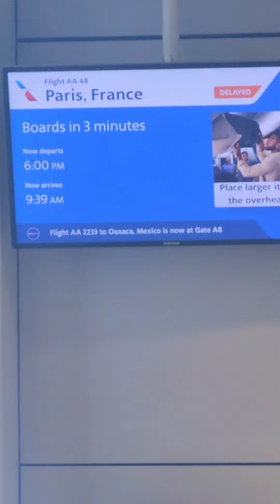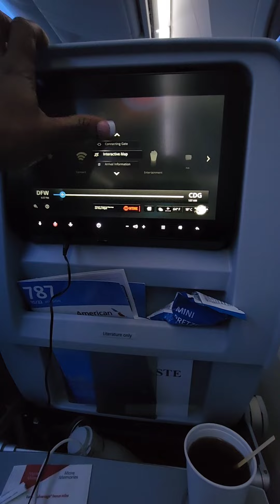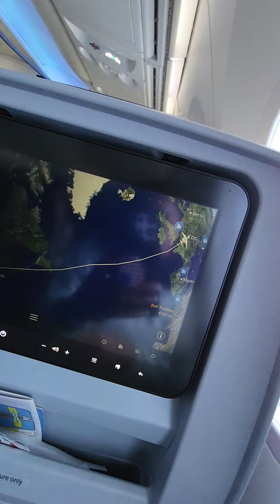mon voyage sur Paris, Part 2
ça c'était la suite de la première partie.